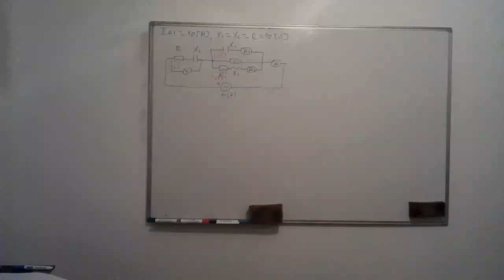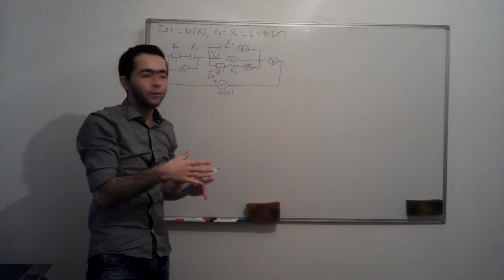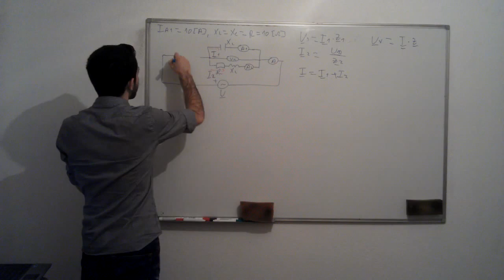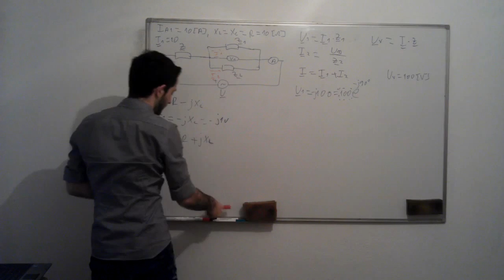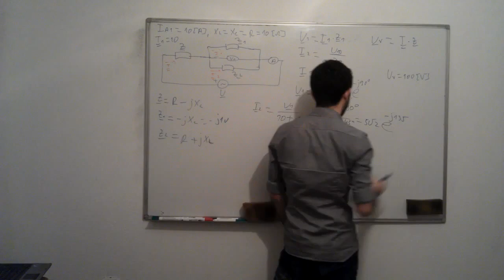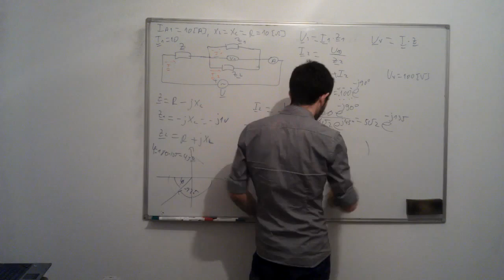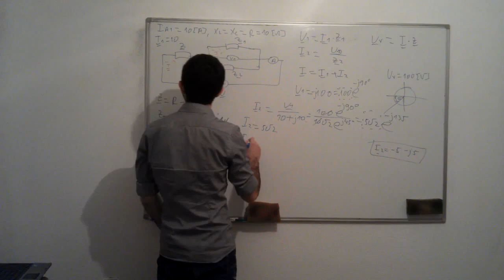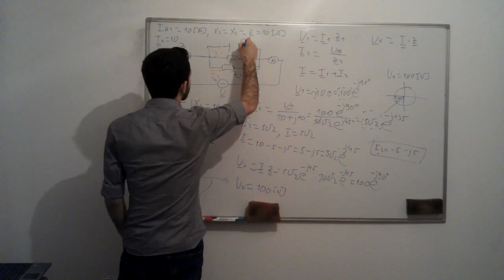Naizmjenicne struje Proracuni el kola 2